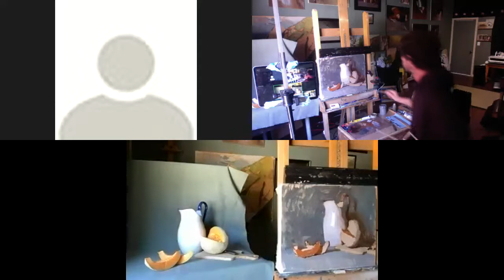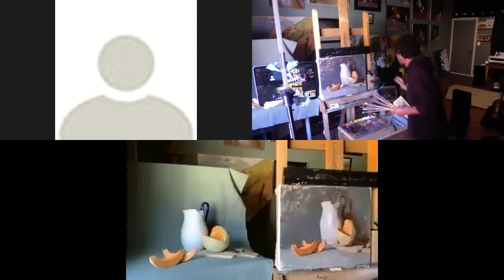Joseph Altwer demo - Still Life in Oil